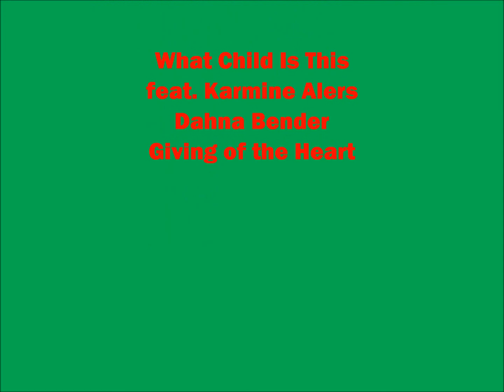What Child Is This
Christmas Eve Service (Wednesday December 24, 2014)